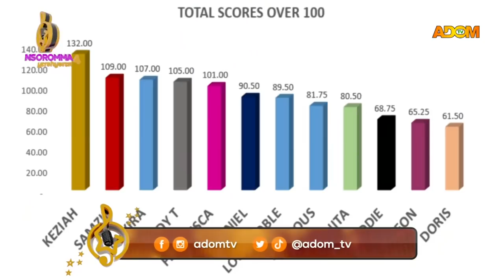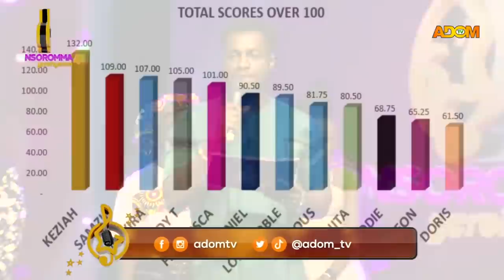Nsoromma Season4 Episode 3: Kid Reality Shows - Adom TV (31-1-22)